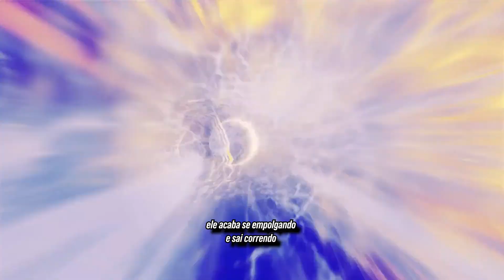AVATAR - RESUMO DO PRIMEIRO FILME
No exuberante mundo alienígena de Pandora vivem os Na'vi, seres que parecem ser primitivos, mas são altamente evoluídos. Como o ambiente do planeta é tóxico, foram criados os avatares, corpos biológicos controlados pela mente humana que se movimentam livremente em Pandora. Jake Sully, um ex-fuzileiro naval paralítico, volta a andar através de um avatar e se apaixona por uma Na'vi. Esta paixão leva Jake a lutar pela sobrevivência de Pandora.

LINK PARA COMPRAR OS LIVROS DE GAME OF THRONES.
OUTROS VÍDEOS IMPORTANTES - ASOIAF